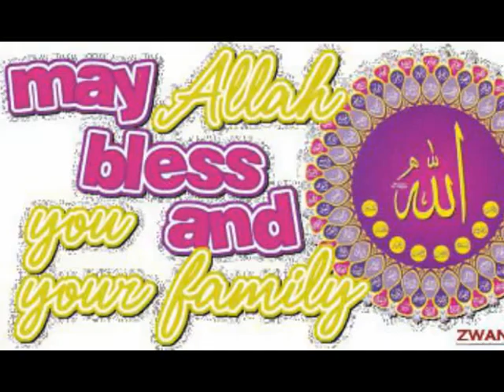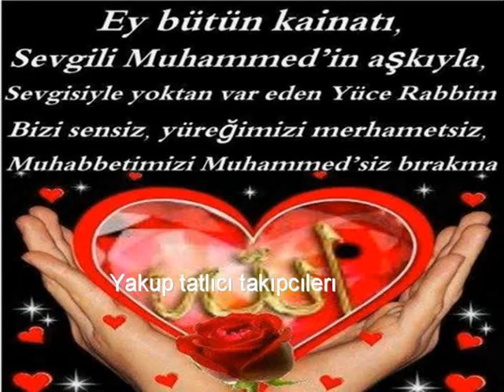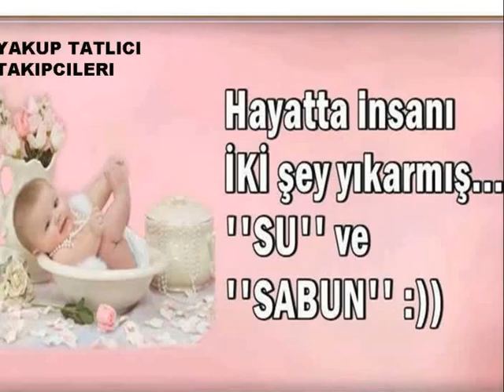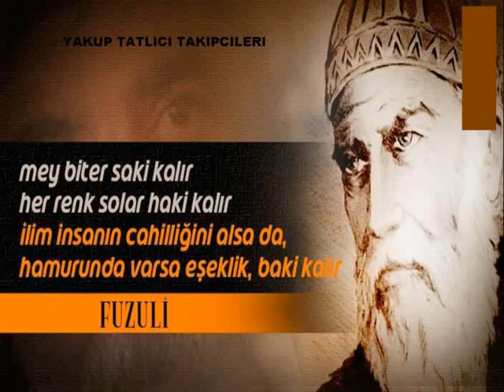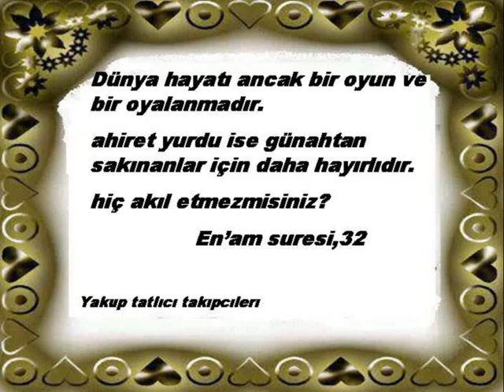073 Müezzemmil Suresi Kuranı kerim okunuşu ve Türkçe meali Hatim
Efendim Bugünden itibaren Kuranı kerim okunuşu ve Türkçe meali Hatime başlıyorumz Allah Mahcup etmesin bizi aşk ile
73  Müezzemmil Suresi okuyan hoca. Saad Alghamdi [Turkish Translation] MP3Quran.net. Sitesinden alınmıştır..
Sir Quran recitation from the Holy Quran and the Turkish meaning of the Hati today to başlıyorumz embarrassed by God to love us
73  Müezzemmil Suresi reading teacher. Saad Alghamdi [English Translation] mp3quran.net. It is taken from the site ..